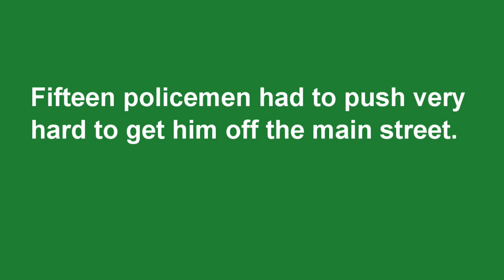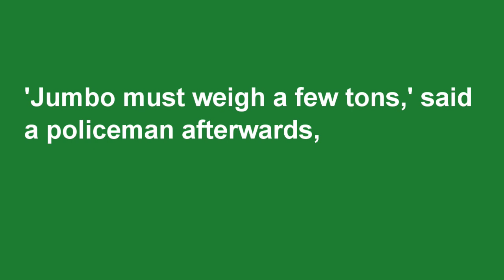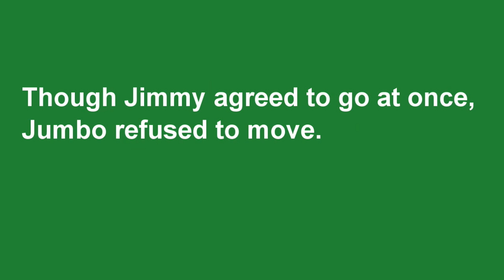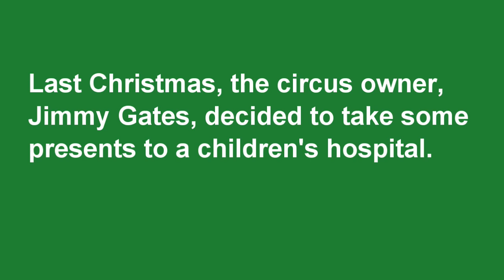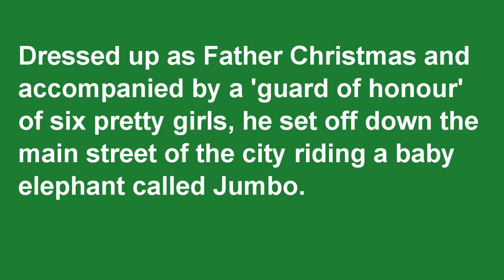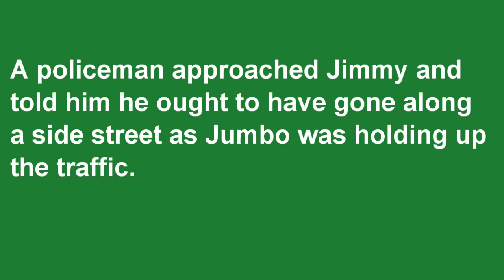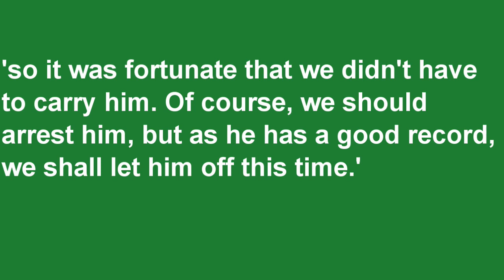新概念英语第二册 65 Jumbo versus the Police I 美音 I 睡前英语 I New Concept English 2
美音正常语速，新概念英语第二册 65 Jumbo versus the Police，反复听可以快速复习，记忆句型及重点。充分利用闲暇时间，提高听力水平